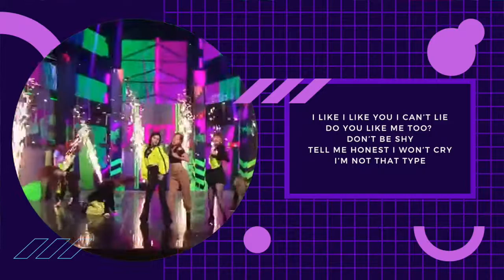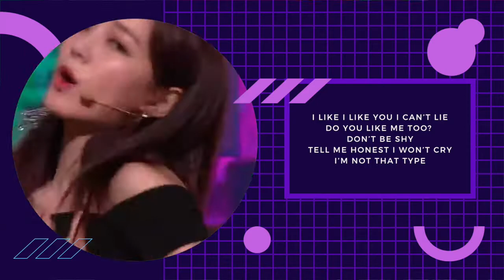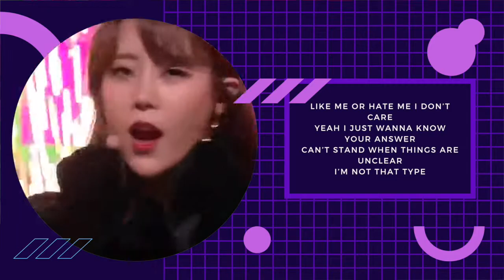Not That Type - Gugudan | English Cover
English lyrics by JuleZ, please give credit:

I check my watch, time is ticking slowly
I don’t really like to wait, better hurry up

When I walk in, everyone turns to look
I guess I’m a little different, doing what I want

I jump right in
When it comes to lovin lovin
Can’t sit by just watchin watchin

I’ll make the first move baby
I’m too impatient to wait for you

I like I like you I can’t lie
Do you like me too? don’t be shy
Tell me honest I won’t cry
I’m not that type

Like me or hate me I don’t care
Yeah I just wanna know your answer
Can’t stand when things are unclear

Cool like that

Cool like that
Cool like that

Oh honestly can’t tell if your lyin’
You don’t have to pretend with me
I won’t run away

Right now, Yes
Right now, No
I speak up
Oh please hurry up baby
Right now, Yes
Right now, No
I speak up

I don’t want you to worry worry
The whole truth yeah I want it want it

Cool like that

Woah I won’t, I won’t, I won’t say
Woah that I’m, that I’m, that I’m sorry

Baby I’m not crazy
I won’t waste my time playing stupid games or hard-to-get
(Never waste your time with me, yeah)

Cool like that

Cool like that
Cool like that